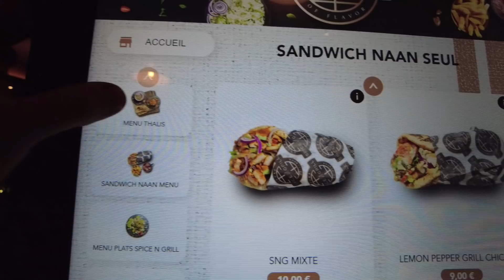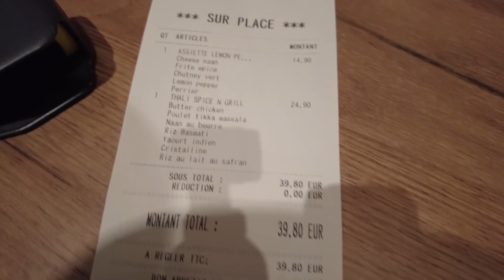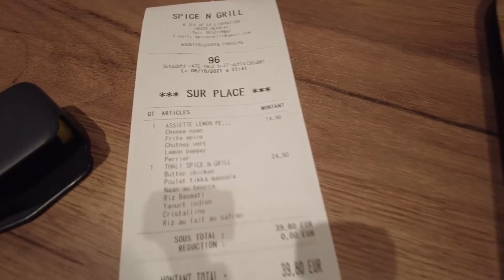Dégustation au SPICE'N'GRILL restaurant Indien Moderne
Pour changer un peu je suis parti faire une dégustation dans ce restaurant indien moderne à Herblay dans le 95, je ne mange pas souvent indien mais celui la, est spécial et je me suis régalé avec leur cheese naan maison.

Adresse : 6 Ter Av. de la Libération, 95220 Herblay

Snap : lecritiqueur